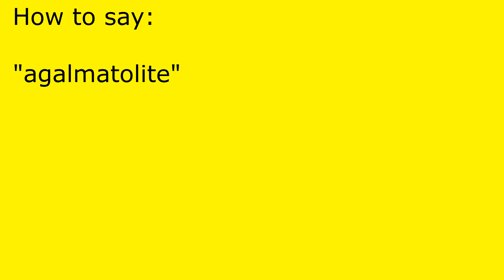How to pronounce agalmatolite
agalmatolite pronunciation.